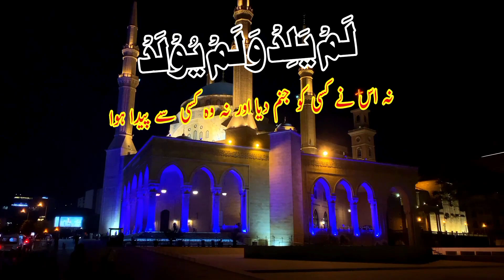Suratul Ikhlas with Urdu translation